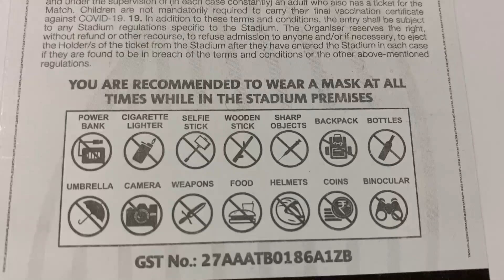My First IPL Match Experience in Stadium | IPL 2022 Complete Information | IPL Vlogs by Arvind Gaud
Showing CSK vs PBKS IPL 2022 match my experience from Brabourne & next match DY patil stadium with full details & information. IPL 2022 Vlogs Mumbai & my first-time IPL match experience from the stadium.

MY GEARS
▶ GoPro Hero8
▶ GoPro Hero8 Media Mod
▶ GoPro Hero8 Dual Battery Charger
▶ Maono AU-400 Lavalier Microphone (Black)
▶ Boya Mic
▶ 𝗠𝘆 𝗥𝗶𝗱𝗶𝗻𝗴 𝗚𝗹𝗼𝘃𝗲𝘀
▶ 𝗠𝘆 𝗥𝗶𝗱𝗶𝗻𝗴 𝗦𝗵𝗼𝗲𝘀
▶ 𝗠𝘆 𝗦𝘁𝗲𝗲𝗹𝗯𝗶𝗿𝗱 𝗖𝗶𝘆 𝗥𝗶𝗱𝗲 𝗛𝗲𝗹𝗺𝗲𝘁
▶ 𝗠𝘆 𝗦𝗠𝗞 𝗟𝗼𝗻𝗴 𝗥𝗶𝗱𝗲 𝗛𝗲𝗹𝗺𝗲𝘁
▶ 𝗠𝘆 𝗠𝗼𝗯𝗶𝗹𝗲 𝗧𝗿𝗶𝗽𝗼𝗱
▶ 𝗠𝘆 𝗔𝗰𝘁𝗶𝗼𝗻 𝗖𝗮𝗺𝗲𝗿𝗮
▶ 𝗠𝘆 𝗠𝗼𝘂𝗻𝘁𝘀 𝗳𝗼𝗿 𝗔𝗰𝘁𝗶𝗼𝗻 𝗖𝗮𝗺𝗲𝗿𝗮
▶ 𝗠𝘆 𝗥𝘆𝗻𝗼𝘅 𝗥𝗶𝗱𝗶𝗻𝗴 𝗝𝗮𝗰𝗸𝗲𝘁
▶ 𝗠𝘆 𝗙𝗢𝗚 𝗟𝗜𝗚𝗛𝗧
▶ 𝗠𝘆 𝗕𝗹𝘂𝗲𝘁𝗼𝗼𝘁𝗵 𝗛𝗲𝗮𝗱𝗽𝗵𝗼𝗻𝗲
▶ 𝗠𝘆 𝗛𝗮𝗻𝗱 𝗦𝗹𝗲𝗲𝘃𝗲𝘀
▶ 𝗠𝗼𝘁𝘂𝗹 𝗖𝗵𝗮𝗶𝗻 𝗖𝗹𝗲𝗮𝗻𝗲𝗿 & 𝗟𝘂𝗯𝗿𝗶𝗰𝗮𝘁𝗲

ipl live,
ipl highlights,
ipl 2022,
ipl highlights 2022,
ipl match,
ipl live match,
ipl aaj ka match,
ipl 2022 live,
ipl stadium kiss,
ipl stadium 2022,
ipl stadium ticket price,
ipl stadium vlog,
ipl stadium view,
ipl all stadium,
ipl all stadium 2022,
ipl stadium block,
ipl stadium ticket booking,
ipl stadium ticket kaise book karen,
ipl 2022 brabourne stadium,
ipl stadium crowd,
ipl stadium capacity 2022,
ipl cricket stadium 2022,
ipl cricket stadium,
wankhede stadium ipl csk vs kkr,
ipl stadium experience,
ipl from stadium,
ipl live from stadium,
ipl 2022 final stadium,
dy patil stadium ipl highlights,
watching ipl in stadium,
ipl stadium live,
ipl stadium match,
ipl stadium mumbai,
ipl stadium pune,
ipl stadium review
ipl 2022 csk vs kkr,
ipl 2022 csk vs pbks,
ipl 2022 dhoni,